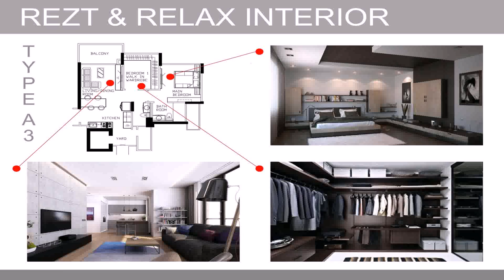Condo Balcony Design Singapore (see description)